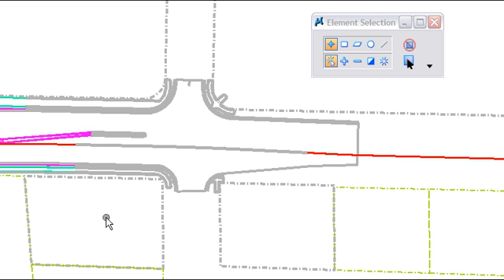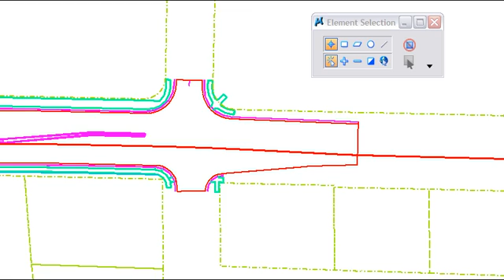MicroStation V8i Update Tip - Element Selection Enhancements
In the V8i release of MicroStation the Element Selection overlap and inside mode works the same as other CAD packages.  If you drag your cursor Left to Right the mode will be Inside. If you drag your cursor Right to Left the mode will be Crossing.